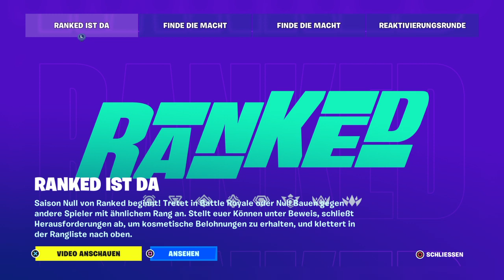Fortnite ganz einfacher Sieg